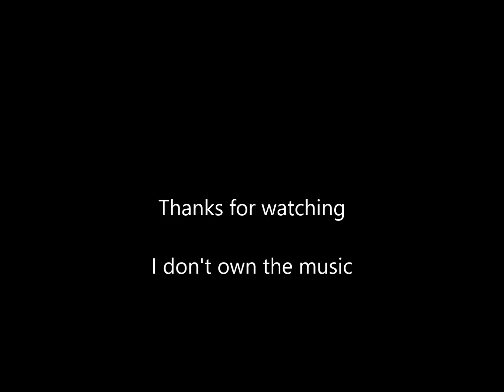Fonzie- My light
You are my light all year round, all the time. Every second, every minute, every hour, every dag, every week and every moth.